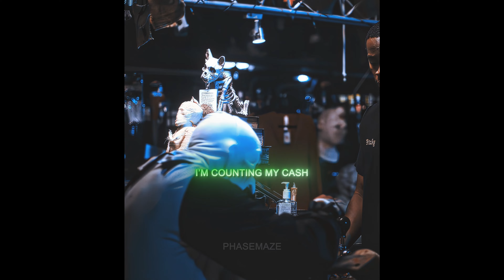Cutie Patootie🥰 - Art the Clown MICROWAVE EDIT 4K | ISQ - VOID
Cutie Patootie🤗
🎵Music
ISQ - Void (super slowed)
🎥Movie
Terrifier 2
©️Copyright
I have no rights to the Movie!
I have no rights to the Music!